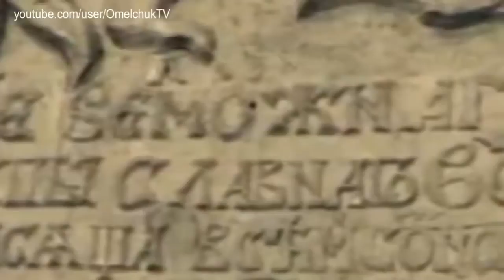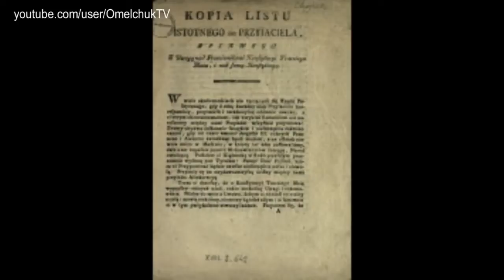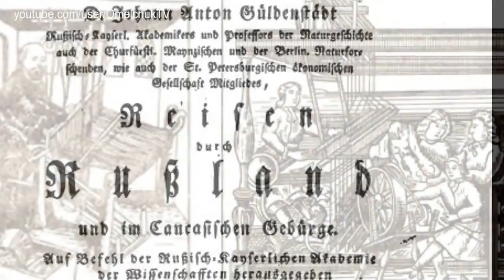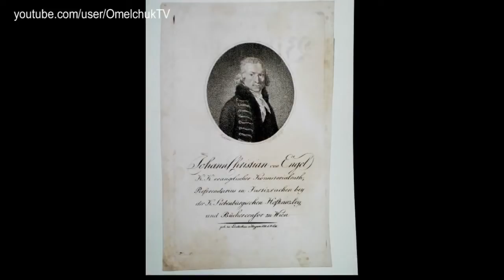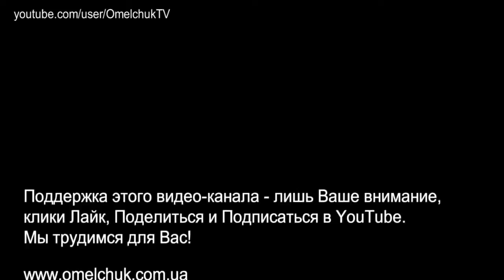Дневники памяти об Украине 1. XVІІІ век.